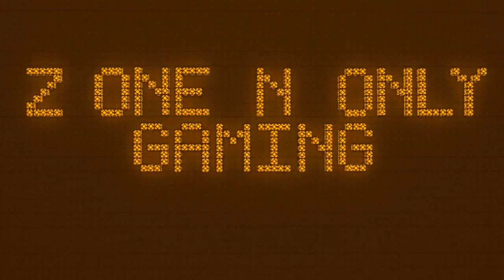Minecraft :: Lets Build A Game Show :: Quiz Master :: E1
Two new series in one month?! Yes! I have wanted to build a game show for a long time now. A crazy game show no less! Similar to those wacky Japanese game shows you see on TV where the contestants have to go through silly challenges to win. In this episode we make the first round, a quiz round. We use a little bit of basic redstone which I construct in the simplest way I can think of so it's more of a tutorial that you guys can do at home yourself!

Cheers Guys.